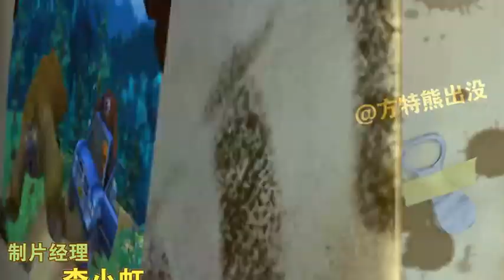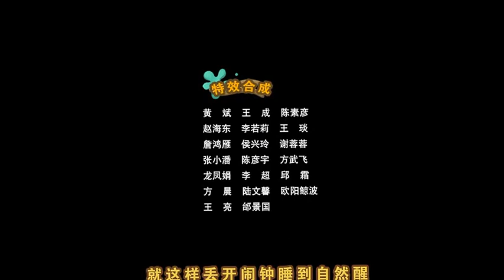《熊出没之冬日乐翻天 Snow Daze of Boonie Bears》 #2 冬天的第一场雪【高清版】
蹦蹦，吉吉和毛毛觉得捉迷藏没意思，于是决定踢足球，他们来邀请熊大和熊二，可两人一点兴趣也没有，原来他们在期待下雪。另一边，光头强也在期待下雪，这样就能玩滑雪了，可李老板又来催他工作。玩的开心的两熊听到光头强伐木的声音，赶来阻止，突然天空飘起了雪花，刚兴奋起来，雪就停了。为了地上仅存的唯一一滩雪，两方开始对峙，最后决定比赛，谁赢了雪就归谁，先是足球比赛，之后又是网球比赛，输了的光头强不服气，强追上去，却无意间滑到，毁了雪堆。